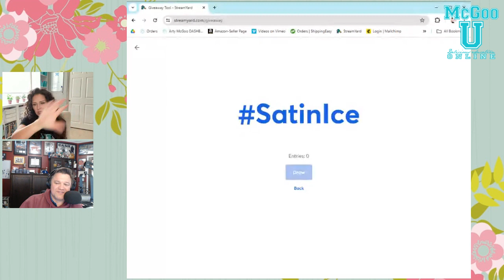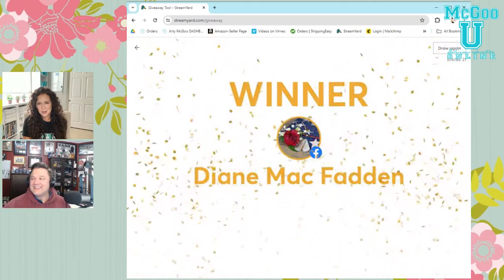May 20th 2024 Live McGoo Minute with Arty McGoo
On today's LIVE McGoo Minute we shared your beautiful homework, one lucky watcher won a 4oz meringue powder from Satin Ice, and we fell down the rabbit hole as watchers shared their first concert experiences.  It was a BLAST!

Join Arty LIVE on FB, Twitter and Youtube at 1pm EST/10am PST for her Monday Minute.  Ask your questions and find out what's happening this week!